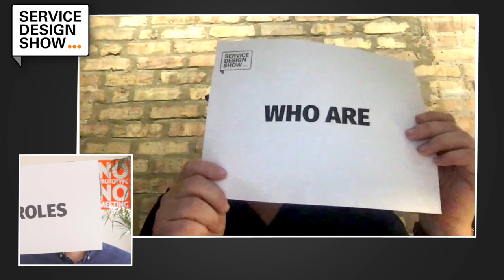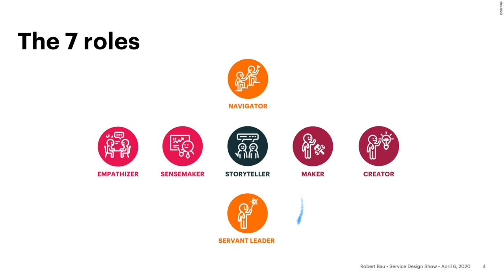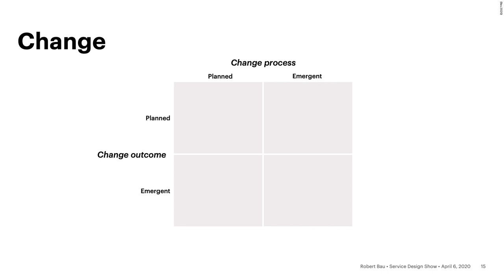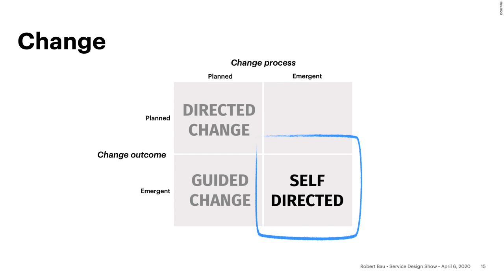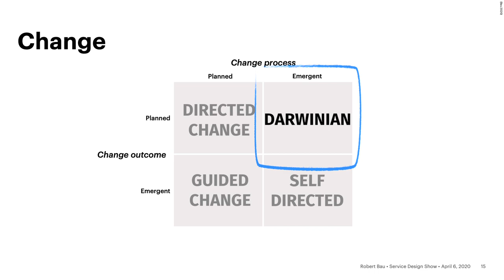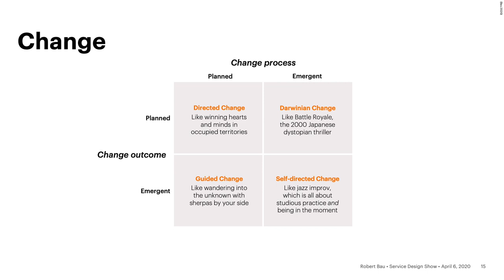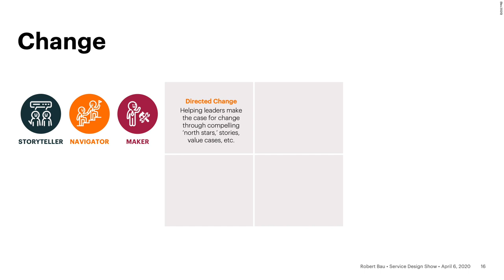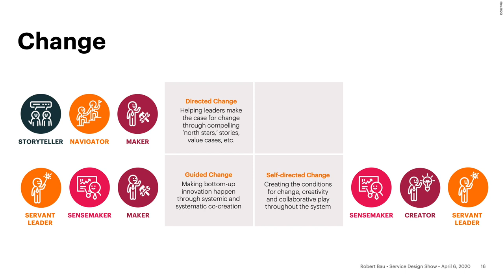The 7 roles of a service designer / Robert Bau / Episode #99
How can you successfully drive, facilitate and guide change as a service designer?

It helps when you're aware of the type of change process you're involved in.

Your classical top down change process requires a significantly different approach than a bottom up crowd driven movement.

In this episode Robert Bau talks about the 4 main change processes in an organisation and how service designers relate to them.

Over the years Robert has identified 7 key roles a service designer can play.

When you map these roles onto the different changes process a clear picture emerges that helps you to understand on which activities and skills you need to focus.

The last topic in this episode is employee experience. And specifically how employee experience is the new frontier for service design.

More and more organisations start to see that in order to deliver a great customer experience they also need to provide a great employee experience.

Robert explains how you as a service designer can help to shape these employee experiences.

This is an extended episode as we wanted to go in-depth so I hope you can appreciate it :)

Know someone who might be interested in what we've discussed? Share this episode with them!

That way you'll help to grow the Service Design Show community and help me to invite more inspiring guests like Robert.

Remember. Every. Share. Counts. :)

1) Episode guide 📺

06:40 - The first encounter with Service Design.
08:20 - Who is the service designer?
16:15 - What if service designers got involved in changes processes?
33:50 - Why employee experience?
47:20 - Big question: What is the role of service design in change?

2) Links from the episode 🔗

4) About 🤨

Hello rockstar, good to see that you've made it all the way down here!

We're here to help you build organisations that put people at the heart ❤️ of their business.

If that's what you're interested in we'd love to have you in our community.